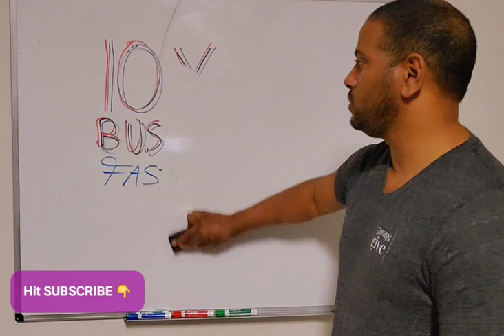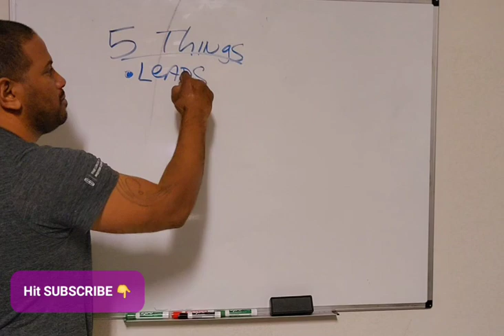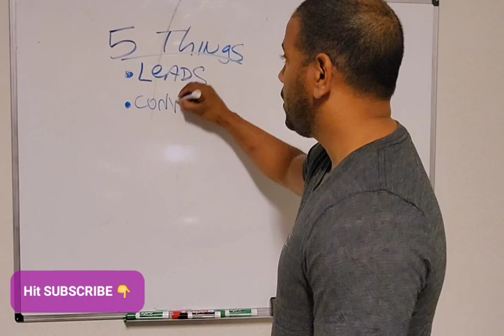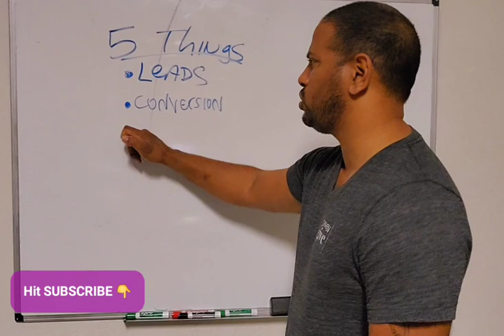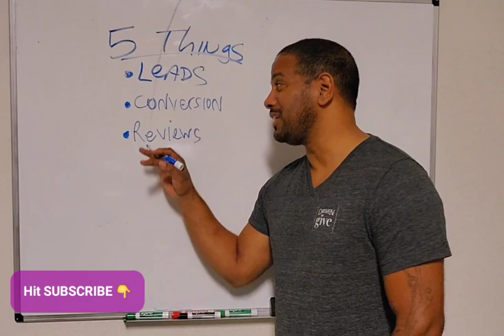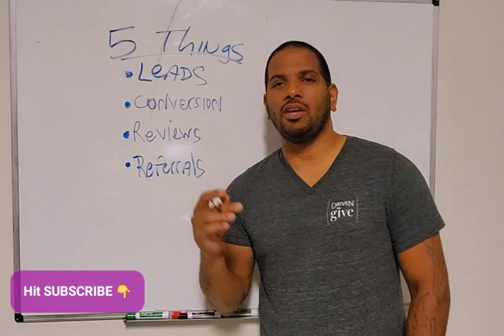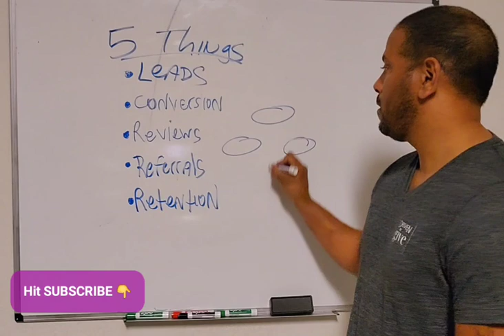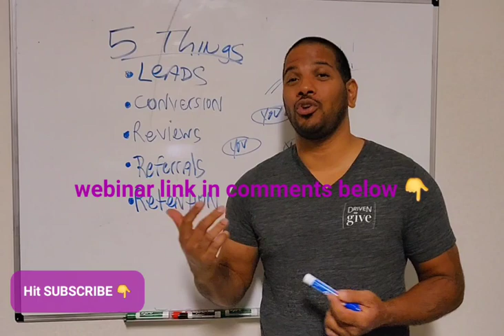Entrepreneur Fastlane to Millionaire 10X Growth | Moving/Cleaning/Trucking ASMR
Learn to ten x and grow your business so that you can have a million dollar moving service for entrepreneurs and business owners